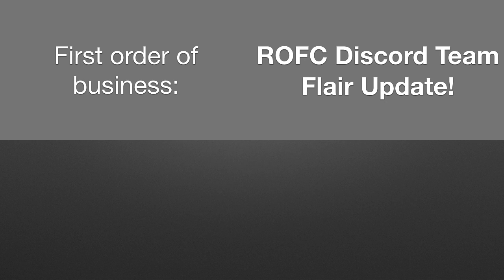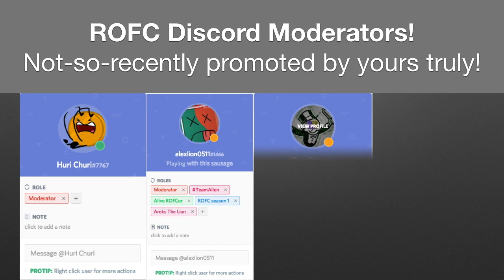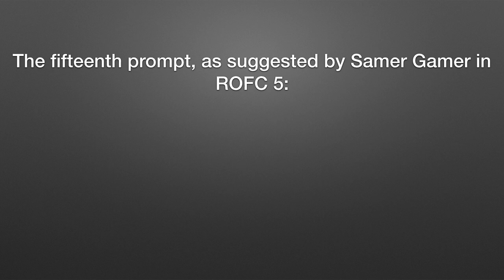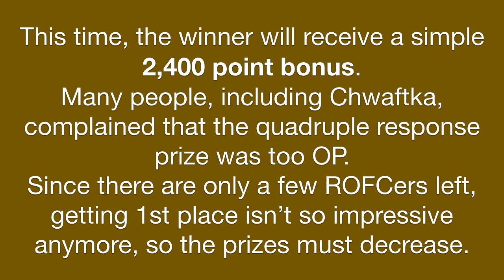Realm of Fifty Characters 15A